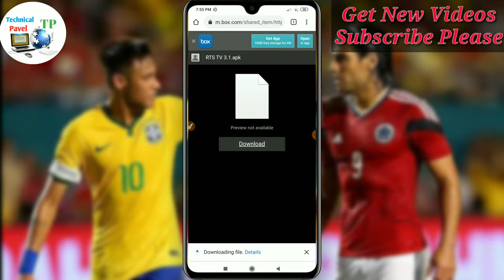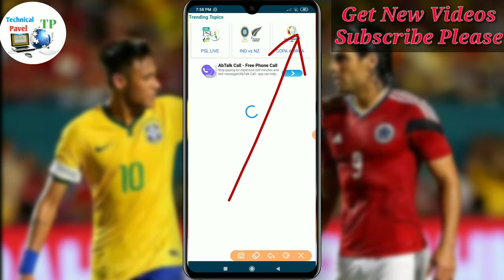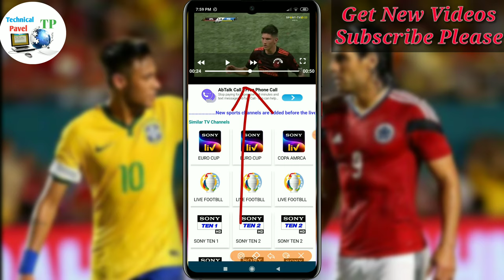Brazil Vs Colombia Live Football Match। Brazil Vs Comlombia Football Match 2021। Copa America 2021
🔰🔰   Copa America Tournament এ  Brazil vs Colombia এর মধ্যকার ফুটবল ম্যাচটি কিভাবে মোবাইল দিয়ে খুব সহজে লাইভ দেখবেন  তা আজকের ভিডিওটির মাধ্যমে খুব সহজেই শিখে নিতে পারবেন তার জন্যে আজকের ভিডিও টি অবশ্যই শেষ পর্যন্ত দেখুন♦

ধন্যবাদ

 EDIT:PAVEL AHMED

AGE-23
HOBBY-YOUTUBER